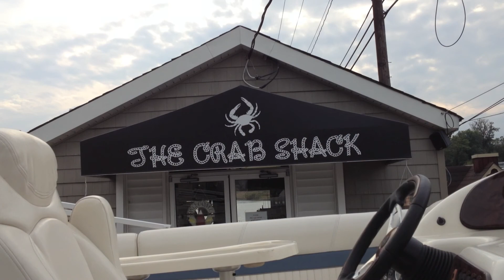crabbing Redbank NJ